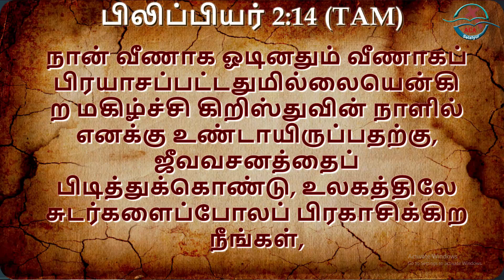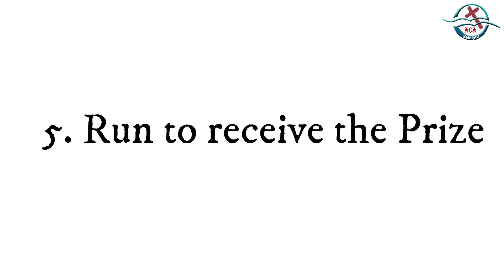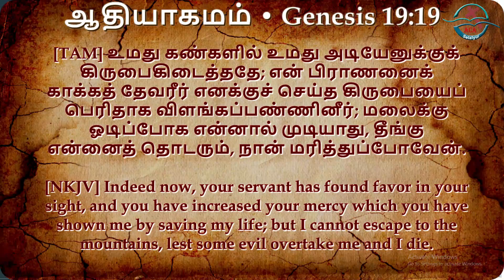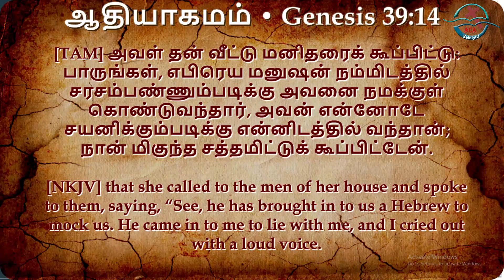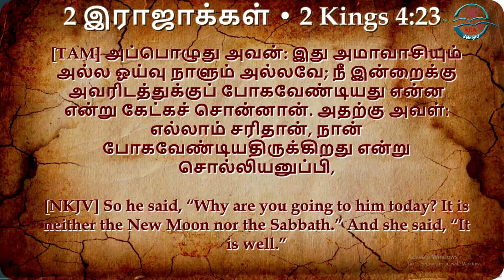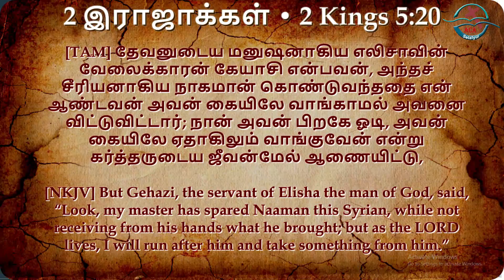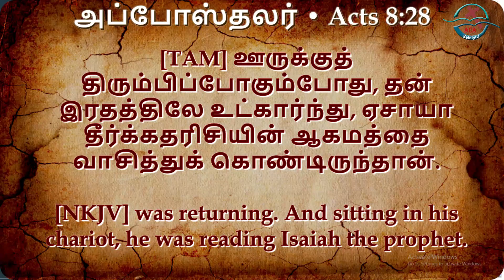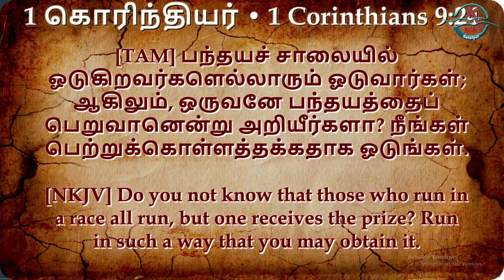ACA Church Selaiyur - Sunday Service 3-5-2020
Join with us in worshiping and listening to the word of God this Sunday morning.

Message By. Pas G E Johnson